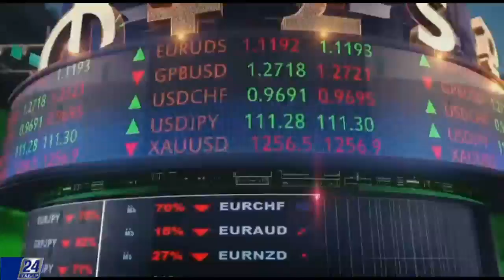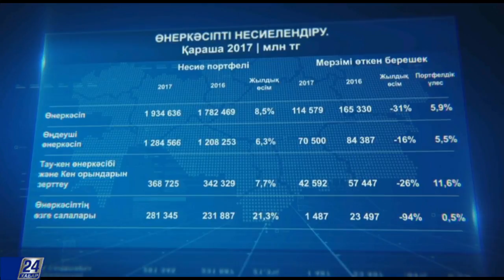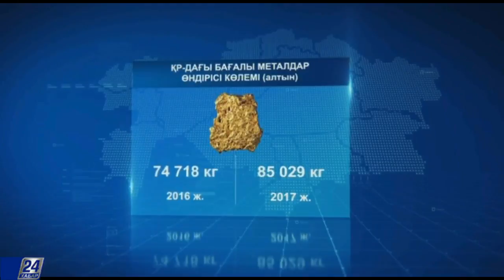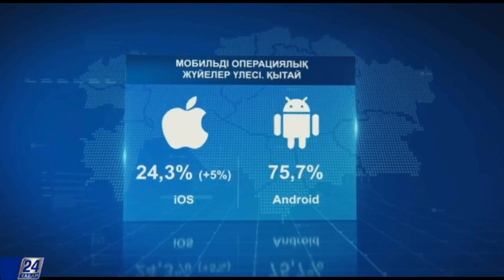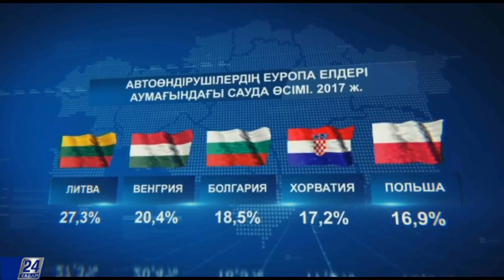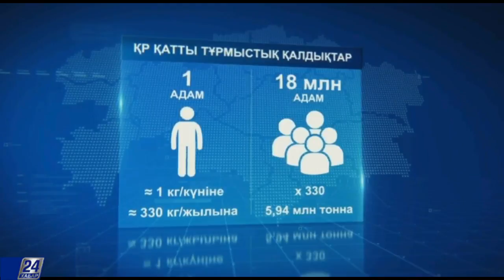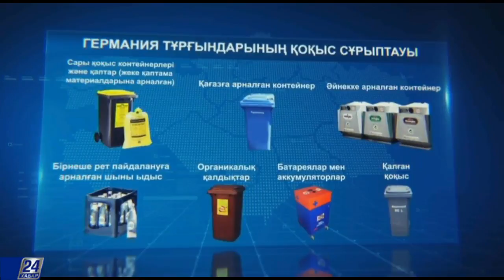Экономика. 19 қаңтардағы шығарылым